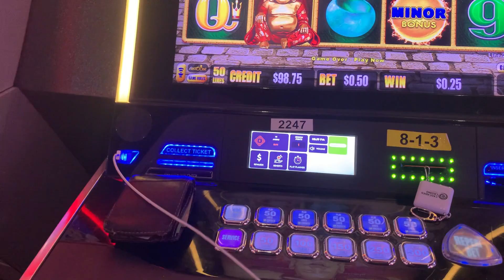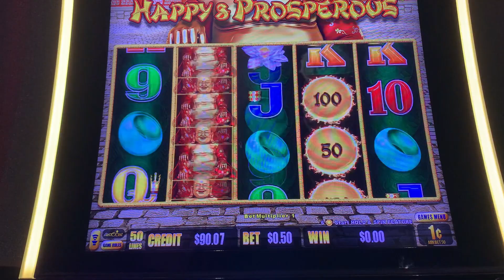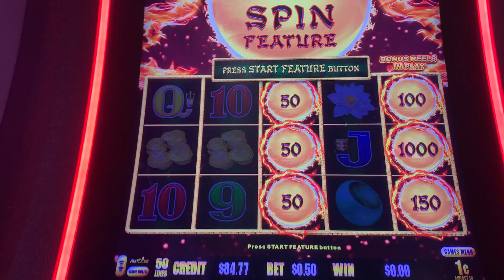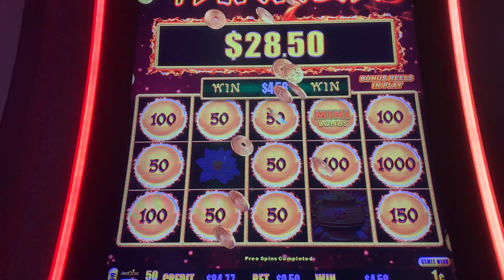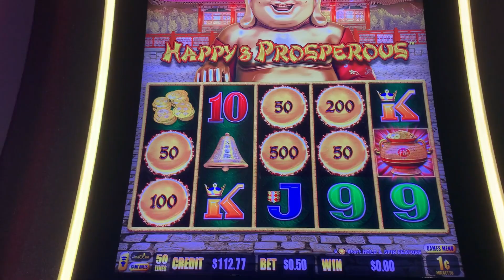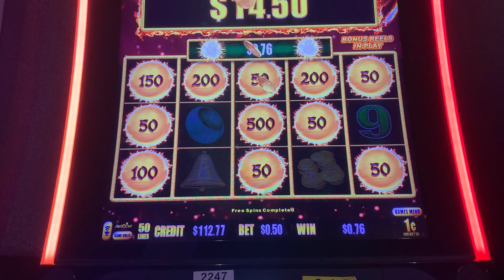Back to Back Bonuses on Dragon Link Slot Machine